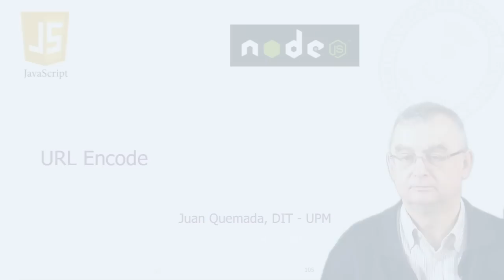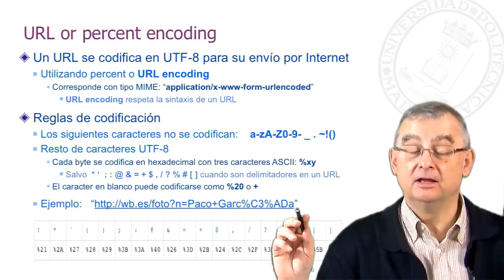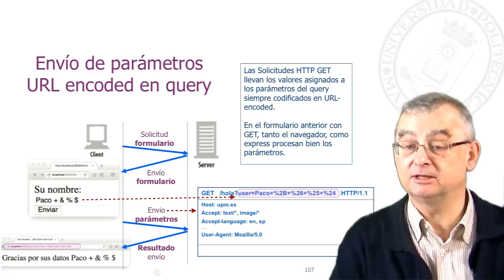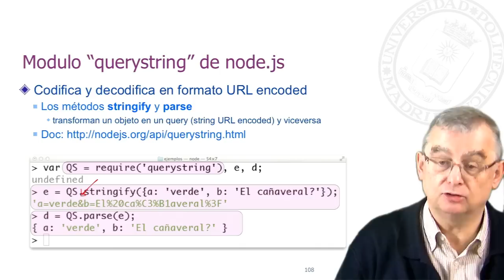Curso MOOC Node.JS: URL Encode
Nueva edición del título oficial UPM "Desarrollo Web FullStack con JavaScript y node.js". Más info y preinscripciones La fecha de comienzo de este nuevo Curso MOOC será el próximo 14 de mayo.